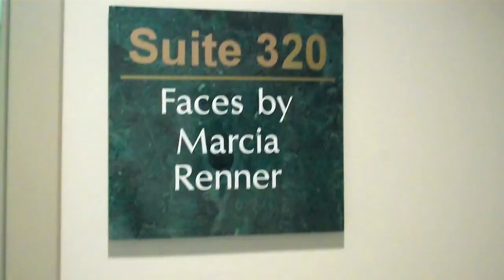Oncology Nurse Practitioner "Kansas City Permanent Makeup"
Kansas City's MOST credentialed Facial Artist. Marcia Renner, BS, LPN, FAAM, CPCP. Board-Certified by the (AAM) American Academy of Micropigmentation, FAAM. April's NEW permanent eyebrows. Permanent Makeup is the gold standard for women who have alopecia or cancer with loss of their eyebrows due to chemo. PAINLESS PROGRAM: If you're not satisfied with the numbing process we will stop the procedure and there is no fee.